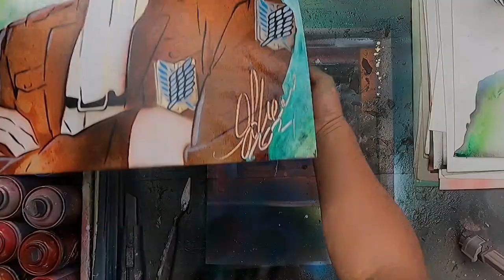Levi Ackerman | Shingeki no Kyojin (Attack On Titan) by Spray Art Eden